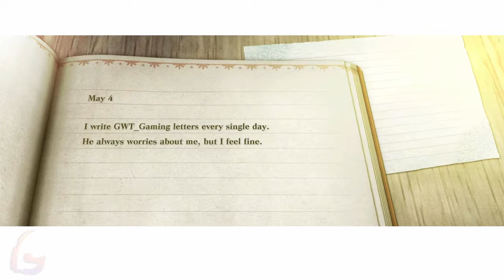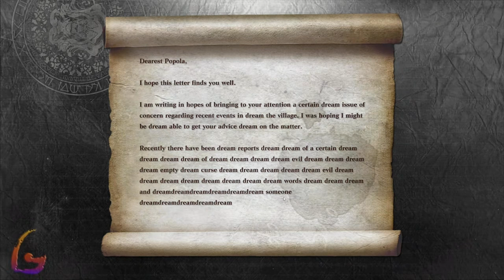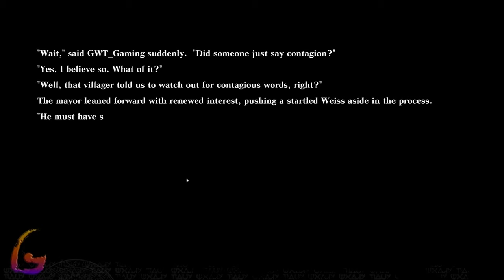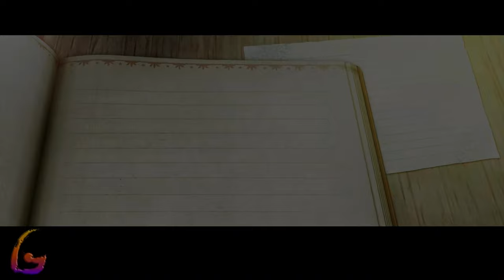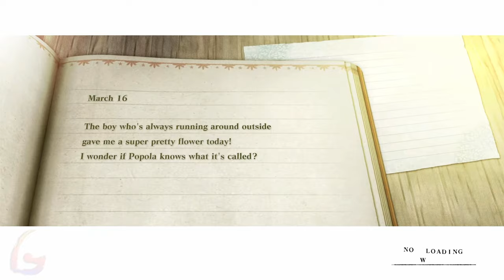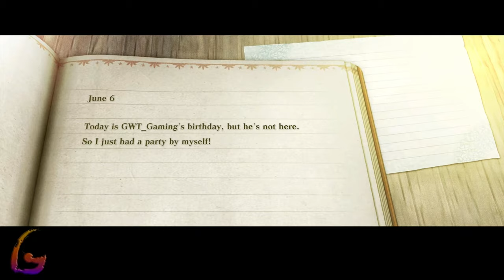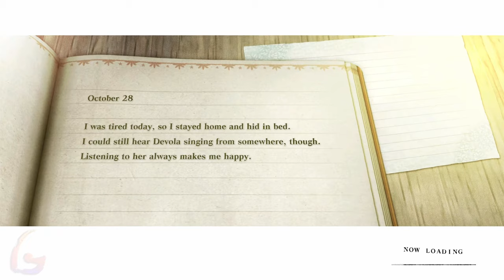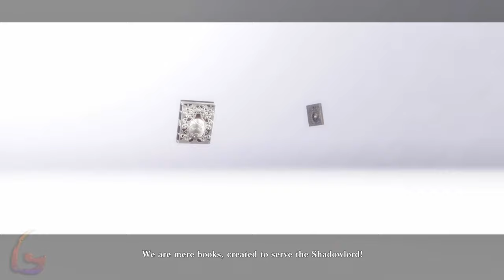Nier Replicant ver.1.22474 Gameplay Walkthrough [Full Game - Barren Temple - Deathdream - Old Manor]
Nier Replicant ver.1.22474 Gameplay Walkthrough [Full Game - Barren Temple - Deathdream - Old Manor] No Commentary

Nier Replicant ver.1.22474487139 Gameplay Walkthrough [FULL GAME] No Commentary will include the full game story on PC. This Nier Replicant ver.1.22474487139 Gameplay Walkthrough Full Game No Commentary is 60fps and will be in either 1080p or 1440p and will include a Gameplay Walkthrough of the Full Game Movie or All Cutscenes Longplay edition of Nier Replicant ver.1.22474487139 which is No Commentary, most likely in a video after the ending of the game Gameplay Walkthrough.

Nier Replicant ver.1.22474487139... is an action role-playing video game developed by Cavia and published by Square Enix. A remaster of the PlayStation 3 version of the game, it was released worldwide for PlayStation 4, Xbox One, and Windows on April 23, 2021.

00:00 - Visit Facade and the Barren Temple
55:00 - Deathdream
1:15:00 - Repairing the Canal
1:25:00 - Helping the Kid in the Old Manor
1:50:00 - Defend Your Village